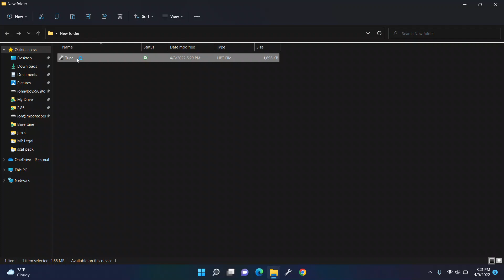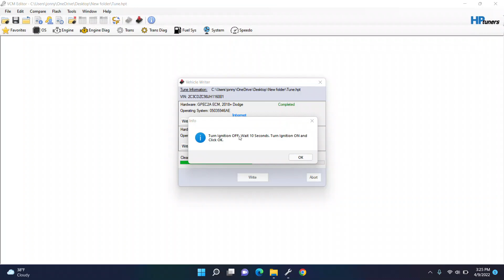How to write a tune in HP Tuners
This is how to write a tune in HP Tuners